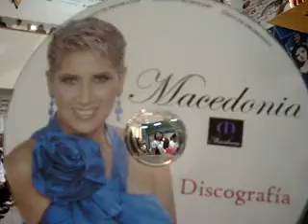somoselespectador: MACEDONIA Y SU DISCO X SOMOSELESPECTADOR